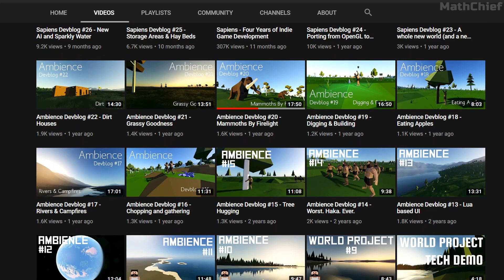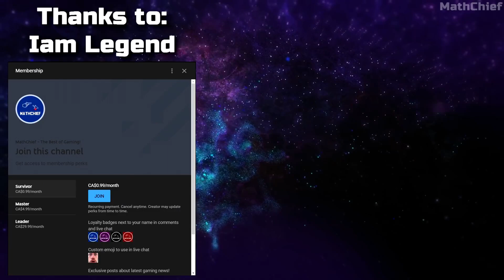The upcoming evolution survival game made by 1 person... and it's looking really exciting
This upcoming first person civilization builder game where you (kind of) play as God by evoluting humans through the ages, called 'Sapiens', is made by 1 developer over the course of 5 years, and it looks super promising. I can't believe someone would make something so huge in 5 years by himself! Make sure you check out the game's creator youtube channel